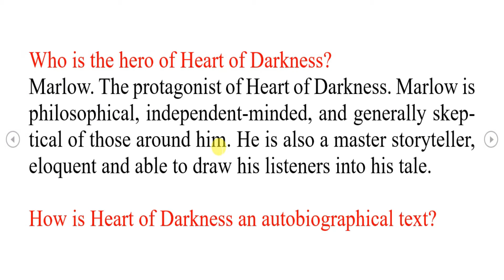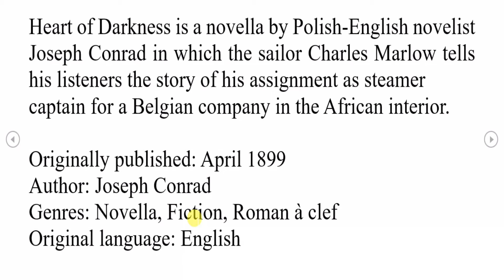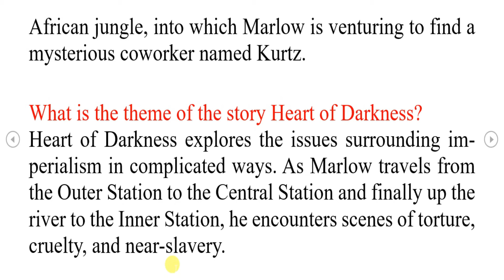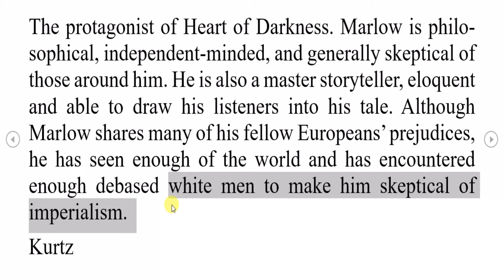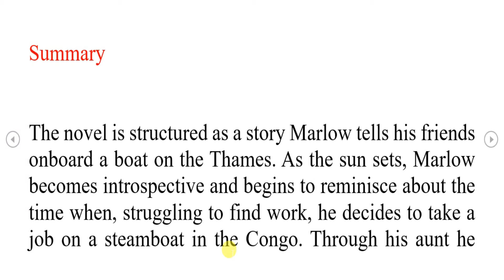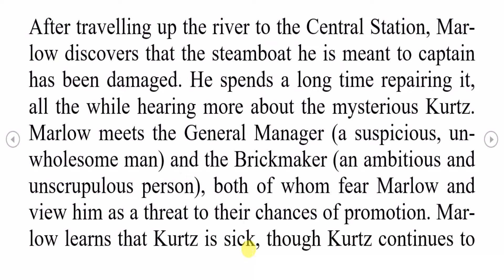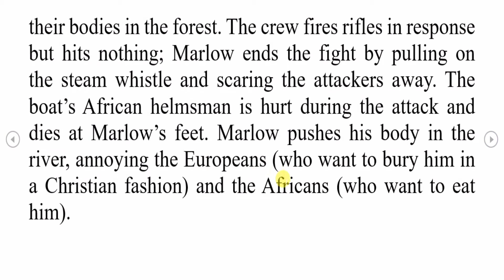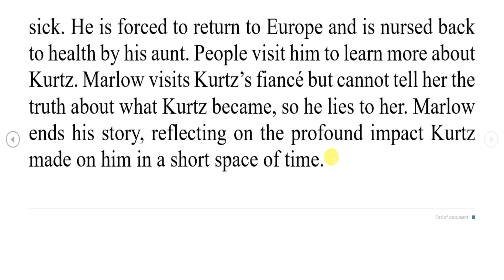The Heart of Darkness Summary, The Heart of Darkness in Urdu and Hindi, Joseph Conrad Bio, Notes PDF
semantics and stylistics past paper FCPS MCQS FROM 2016 TO 2021 Exams Explained In Urdu and Hindi.
Syntax MCQS Repeated In FCPS PAST PAPER Explained In Urdu and Hindi with notes PDF Lecturer.
Hamlet Play Most Important 60 Solved Mcqs. Hamlet By Shakespeare Solved Past Paper MCQS. Notes PDF
Punjab Daanish school latest jobs 2021, Last date to apply 25/10/2021 both Male and Female can apply